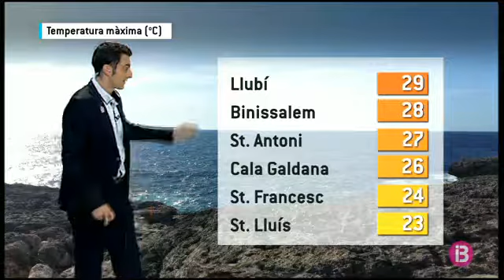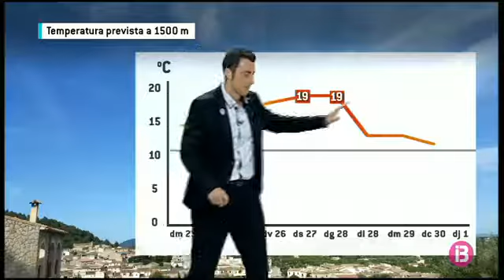El Temps Vespre 23-05-2017